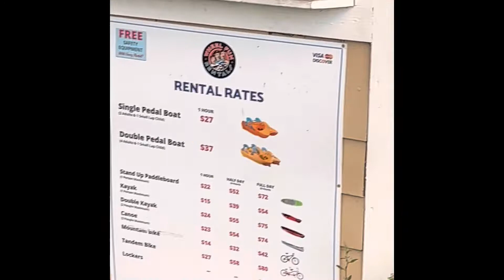Weekend trip in Minneapolis Telugu